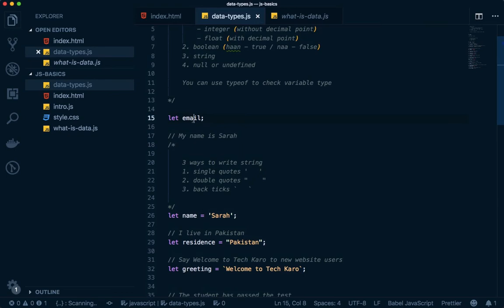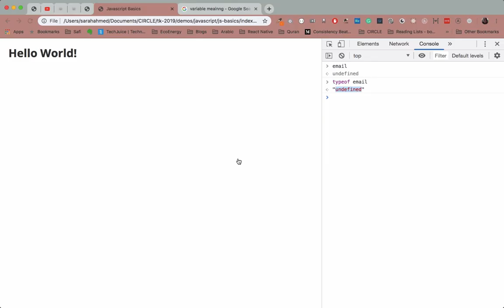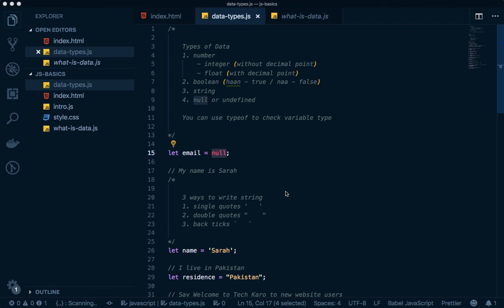#9 Data Types - Web Development - Tech Karo [Urdu]